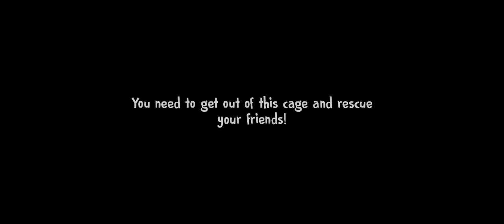Ice Scream 4 In Darker Mode